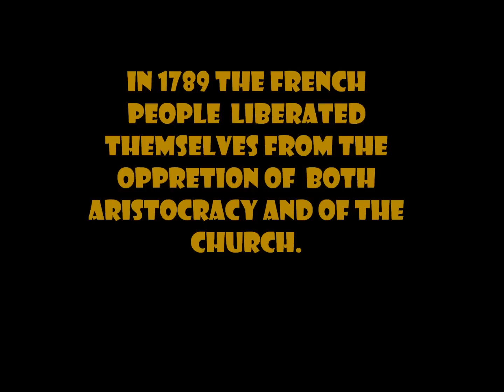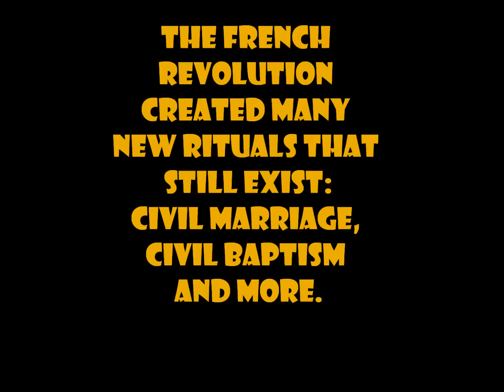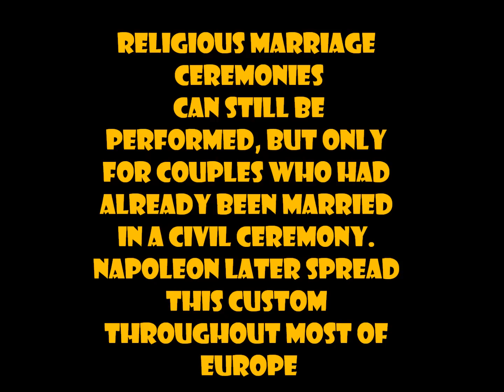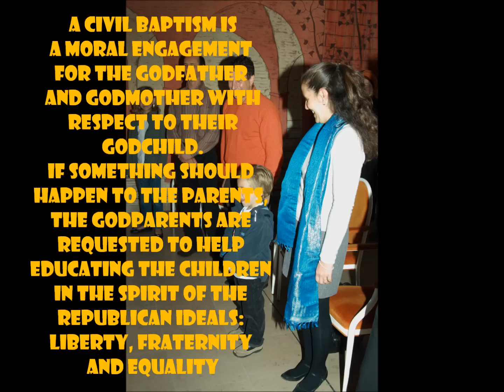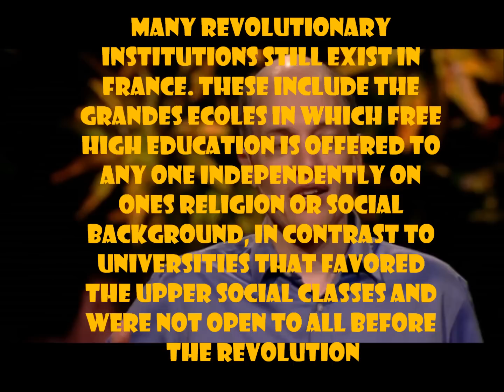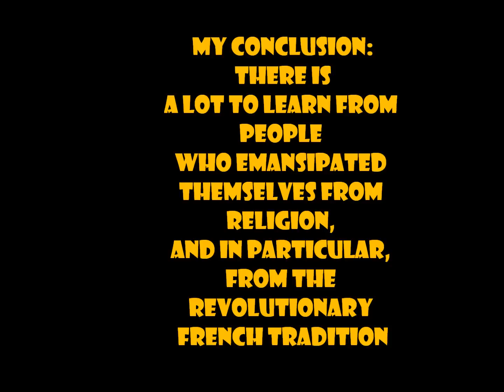Atheism 2.0 in light of the French Revolution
This Video puts together some thoughts concerning the French atheist culture created during the French revolution:: a new calendar to organize time, new rituals etc. The video is a response to the talk by Alain de Botton on Atheism 2.0